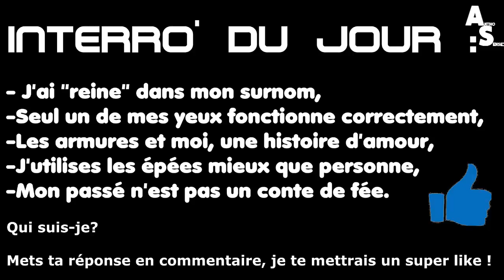Les MEILLEURS Animes De YURI !!!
plus▼

Hello les gens !!! C'est Antho Sensei, aujourd'hui on va parler des meilleurs animés de Yuri selon moi si tu veux une deuxième partie fais le savoir !!

                                        『 Antho Sensei』

                                         『 Remerciements 』

Liste des noms des chansons utilisées dans cette vidéo:
De 0:00 à 0:09 la musique c'est Sweets Parade de Kana Hanazawa
Chanteuse de la musique d'interro : Che'Nelle, Nightcore Sakura
De 1:00 à 1:21 la musique c'est l'opening de BTOOOM (Nano-No Pain No Game)
De 1:29 à 2:28 la musique c'est Avui d'Els Catarres
De 2:29 à 2:34 la musique c'est Kuttsukiboshi OST 1 - 01. Aya
A 4:59 la musique c'est Sakura Trick AMV - I Dare You
De 6:13 à 7:50 la musique c'est The Black Class // Akuma no Riddle AMV
De 7:51 à 9:51 la musique c'est NEFFEX - Destiny
Musique outro (de fin) : My Soul, Your Beats ! de Lia